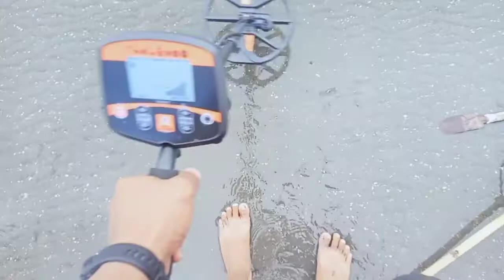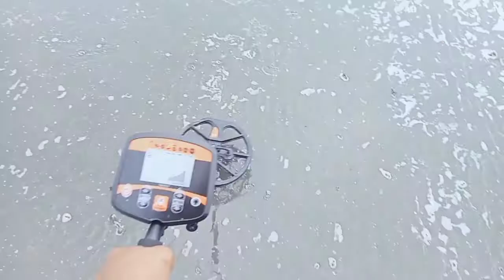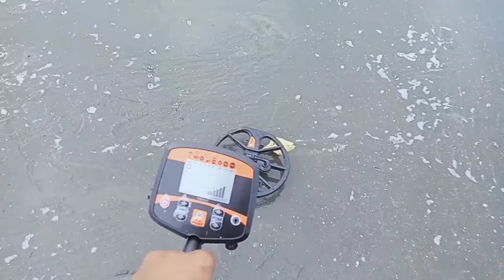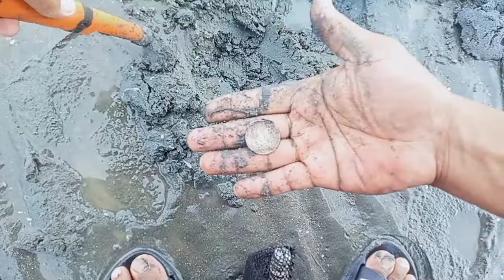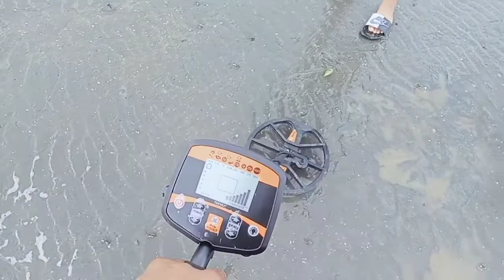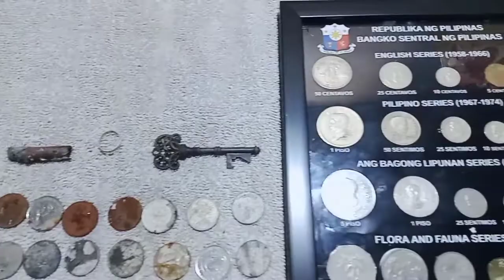ep 32 metal detecting with my new detector TX-960 and angelo